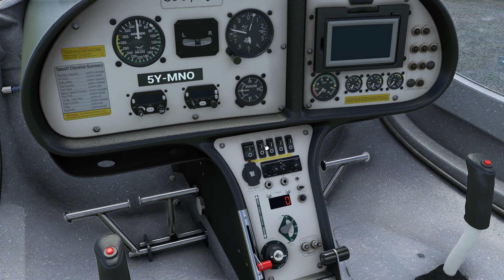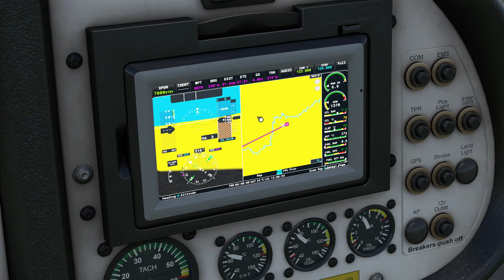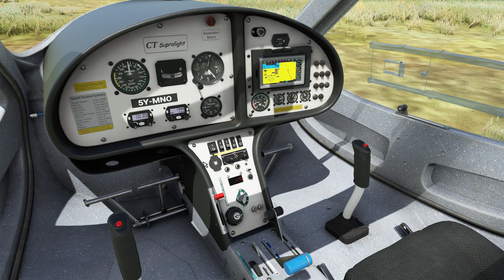[MSFS] Western Kenya VFR Tour Leg 8 | Kakamega to Ugenya via Siaya | Flight Design CTSL